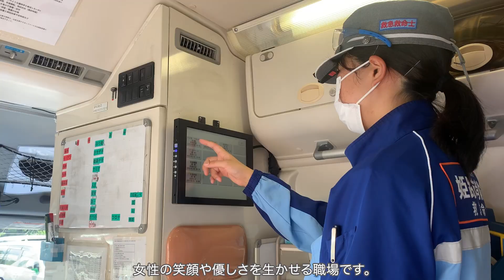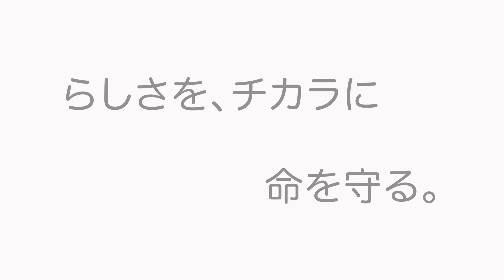【姫路市消防局】”わたしらしさ”を、大切な街のために ～女性消防士活躍推進～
女性消防士の活躍について、広く市民に知っていただく。